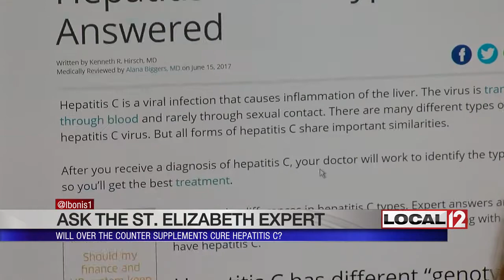Ask the Expert: Over-the-counter Supplements Cure Hepatitis C?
Infection control specialists at St. Elizabeth Healthcare say a number over-the-counter products and supplements that are now being marketed to cure Hepatitis C are not based on sound science.